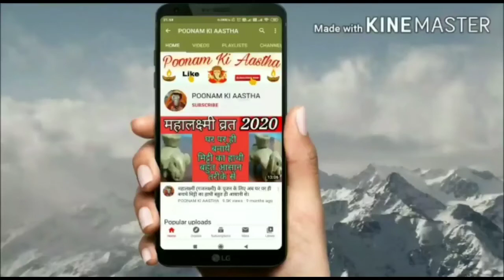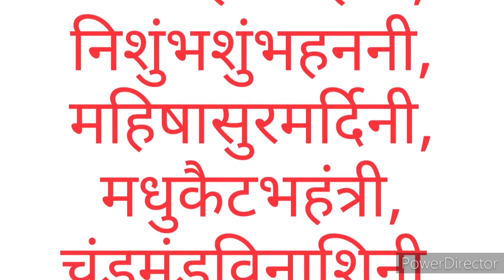श्री दुर्गा अष्टोत्तरशतनाम स्त्रोतम पढ़ें/READ,Durga ji ke 108 naam in lyrics,108 NAME OF DURGA READ।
कोरोना के इस संकट काल में प्रत्येक व्यक्ति को पढ़ना चाहिए अपनों की सुरक्षा के लिए मृत्युंजय चालीसा।

महामृत्युंजय स्तुति का पाठ मनुष्य को काल के मुँह से भी खींच लाता है,व हर संकट से रक्षा करता है।

श्री कृष्ण चालीसा।READ कृष्ण चालीसा।